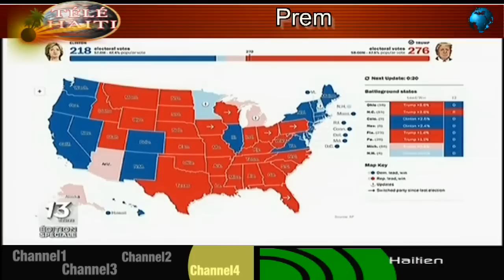Donald Trump gagne l'élection présidentielle américaine (Video) !!!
DONALD TRUMP WINS THE PRESIDENCY,
defeats Clinton in historic election upset
Donald Trump, defying the pundits and polls to the end, defeated Hillary Clinton in Tuesday’s presidential election
DELIVERS GRACIOUS VICTORY SPEECH
video --Donald Trump est le président élu des États-Unis
Donald Trump gagne l'élection présidentielle américaine, les marchés financiers paniquent
Donald Trump a remporté la course à la Maison Blanche face à sa rivale démocrate Hillary Clinton, grande favorite des sondages, qui a reconnu sa défaite. Le républicain a dépassé le seuil des 270 grands électeurs suffisants pour être élu.
video --In one of the most shocking U.S. elections in modern political history, Donald Trump has defeated Hillary Clinton. Donald John Trump will be the 45th president of the United States, capping a historic and boisterous run by an outsider who captured a loyal following across a swath of America fed up with establishment politics, the news media and elected officials.